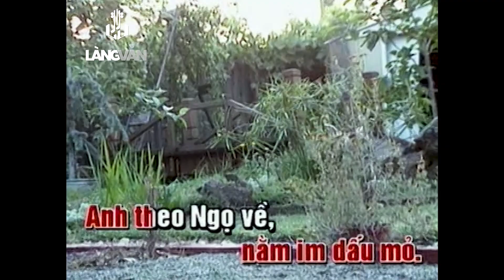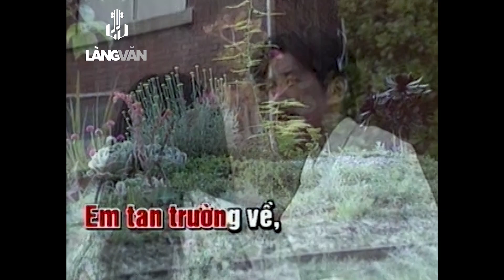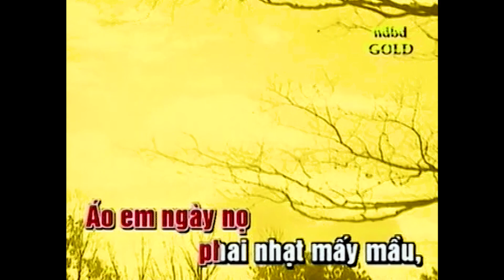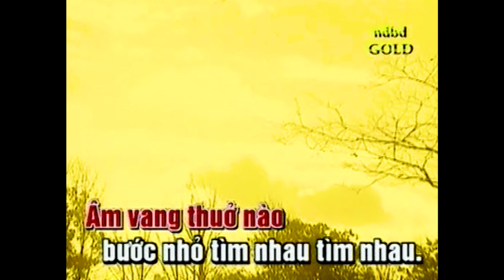Kim Anh | Ngày Xưa Hoàng Thị (Phạm Duy) | Nhạc Tình Quê Hương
Kim Anh | Ngày Xưa Hoàng Thị (Phạm Duy) | Official Làng Văn (Lyrics)
Video này trong album: Người Đẹp Bình Dương GLD - 6
Tên Bài Hát: Ngày Xưa Hoàng Thị
Ca Sĩ: Kim Anh
Tác Giả: Phạm Duy

Lời bài hát:

Em tan trường về
Đường mưa nho nhỏ
Ôm nghiêng tập vở
Tóc dài tà áo vờn bay.

Em đi dịu dàng
Bờ vai em nhỏ
Chim non lề đường
Nằm im giấu mỏ
Anh theo Ngọ về
Gót giày lặng lẽ đường quê.

Chân anh nặng nề
Lòng anh nức nở
Mai vào lớp học
Anh còn ngẩn ngơ ngẩn ngơ.

Mưa bay mờ mờ
Anh trao vội vàng
Chùm hoa mới nở
Ép vào cuốn vở
Muôn thuở còn thương còn thương.

Môi em mỉm cười
Man man sầu đời tình ơi.

Bao nhiêu là ngày
Theo nhau đường dài
Trưa trưa chiều chiều
Thu đông chẳng nhiều
Xuân qua rồi thì
Chia tay phượng nở sang hè.

Rồi ngày qua đi qua đi qua đi
Như phai nhạt mờ
Đường xanh nho nhỏ
Hôm nay tình cờ
Đi lại đường xưa đường xưa.

Cây xưa còn gầy
Nằm quay ván đỏ
Áo em ngày nọ
Phai nhạt mây màu
Âm vang thuở nào
Bước nhỏ tìm nhau tìm nhau.

Xưa tan trường về
Nay trên đường này
Đời như sóng nổi
Xóa bỏ vết người
Chân người tìm nhau tìm nhau.

Ôi con đường về
Bông hoa còn đẹp
Lòng sao thấm mềm
Ngắt vội hoa này
Nhớ người thuở xưa thuở xưa.

Đôi chân mịt mù
Theo nhau bụi đỏ đường mưa.

Xưa theo Ngọ về
Mái tóc Ngọ dài
Hôm nay đường này
Cây cao hàng gầy
Đi quanh tìm hoài
Ai mang bụi đỏ đi rồi